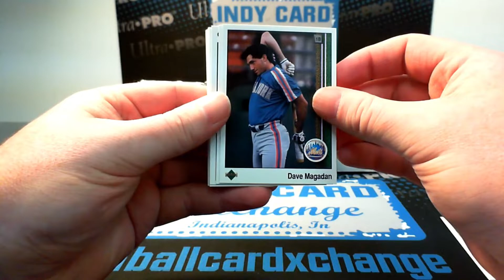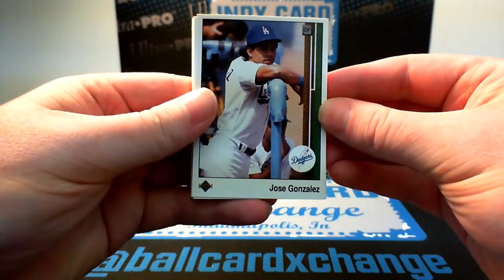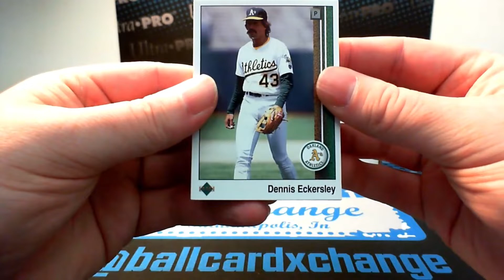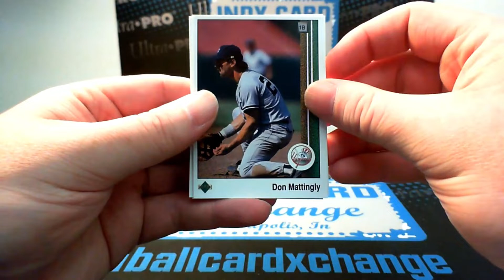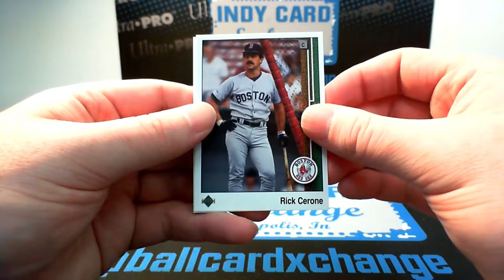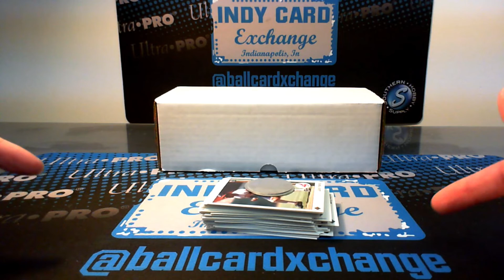Throwback Thursday Break: 4 Packs Of 1989 Upper Deck Baseball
Throwback Thursday break of 4 packs of 1989 Upper Deck Baseball! Make sure to watch until the end! Check back next week for another edition of Throwback Thursday breaks!